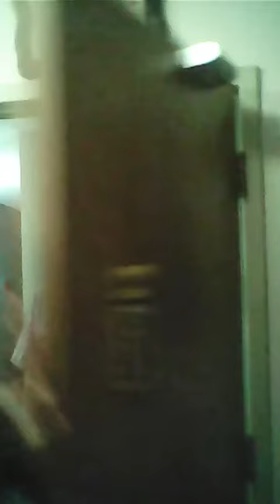Investigation 3: I'M BACK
Jogeraphy played by Tyler Riedel is attacked by criminal old police buddy (Played by Fred Riedel) who he put in Jail in the previous sequel.